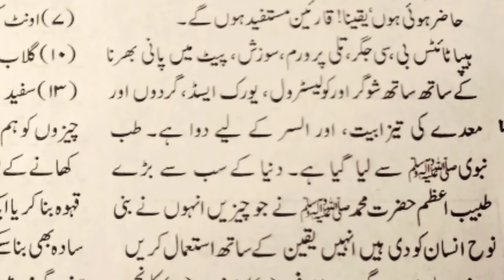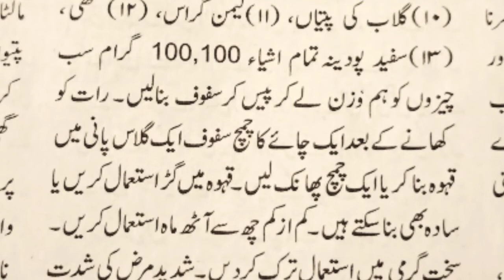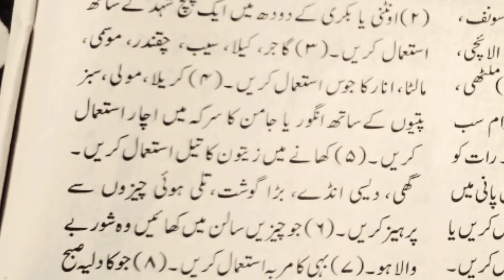Uric Acid Treatment | Uric Acid ka ilaj| High Cholesterol Symptom Treatment Urdu Hindi